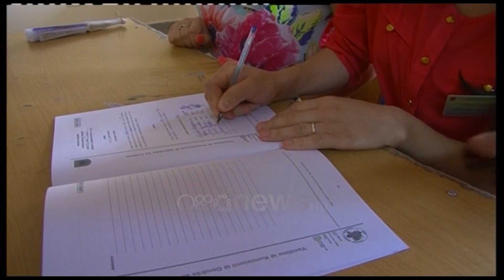Soreca thirrje të rinjëve: Nuk ka rëndësi për kë por votoni. Është përgjegjësi që ju e keni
24 ditë nga zgjedhjet e e 25 prillit, ambasadori i Bashkimit europian Luigi Soreca,  i ka bërë apel të rinjëve që të votojnë masivisht. Ai tha se vetëm se vota nuk është vetëm një e drejtë por një detyrim, në mënyrë që të  rinjtë të bëjnë diferencë.

“Unë ftoj të rinjtë të dalin dhe të votojnë, pasi kjo është edhe një përgjegjësi, përveçse një e drejtë. Hidhni votën në kutinë e votimit, se vetëm kështu do të bëni diferencën. Mos e shpenzoni kot këtë të drejte që ju keni. “Ti vendos”– tha ai.

Soreca, shmangu pyetjen sa i përket feneomenit të shitblerjes së votës dhe rolin që duhet të kenë partitë por dhe drejtësia për ta  luftuar fenomenin, duke u fokusuar tejk rëndësia që ka 25 prilli

“Këto zgjedhje janë të rëndësishme për të ardhmen e Shqipërisë, por edhe më të rëndësishme janë këto zgjedhje për ju që rrini në Shqipëri.”- tha ai.

Deklarat e amabasadorit të bashkimit europian erdhen nga univeristeti bujqesore, i cili pa nga afër disa laboratorë të financuar nga be në kaudër të projekteve të Erasmus +. Ambasadori tha se për vitin  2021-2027, buxheti per ketë program është thuajse dyfishuar,  duke arritur shifrën e  26 miliardë euro.